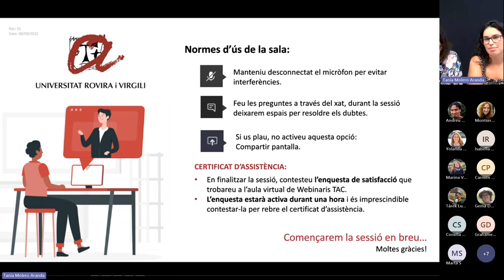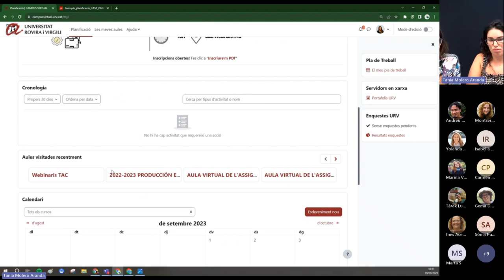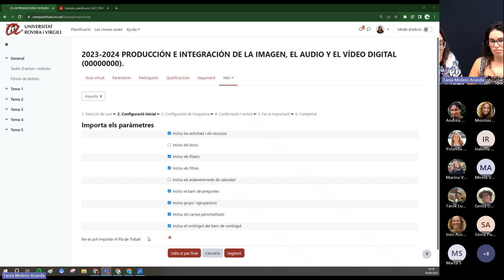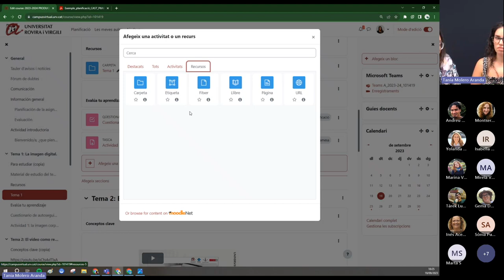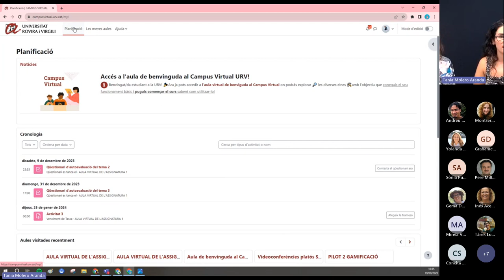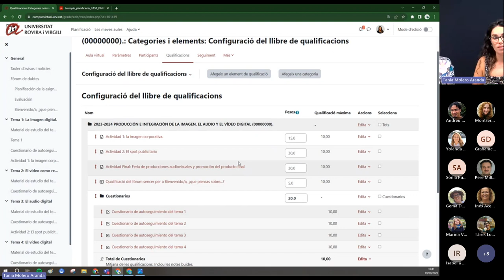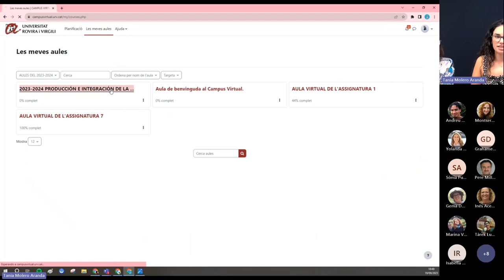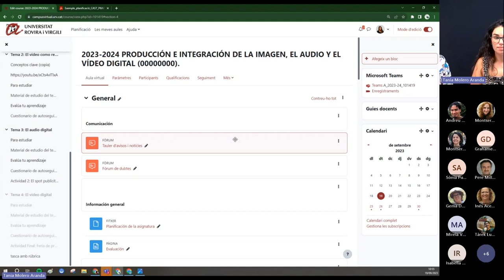Tot a punt a l’aula virtual? Comencem el nou curs! Novetats Moodle 4.1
19 de setembre de 2023.

Preparar bé les aules virtuals de les assignatures que impartim és essencial per afavorir l’aprenentatge dels nostres estudiants. En aquest webinari repassarem els aspectes principals que cal tenir en compte abans d’iniciar l’assignatura per assegurar-nos que tenim tot el que necessitem per començar a caminar amb els nostres estudiants al llarg de la matèria.